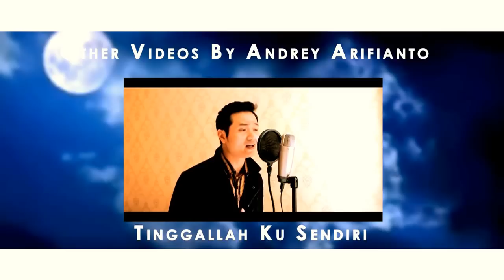PATAH HATI (SITI NURHALIZA/SALEEM) - COVER BY ANDREY AND TIAN SYAH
Facebook         : Andrey Arifianto & andrey arifianto II
PATH          : ANDREY